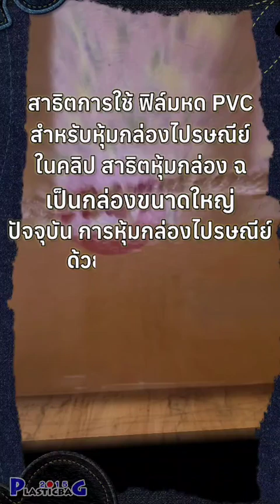ไอดีไลน์ @pofpvc หรือโทร สาธิต ฟิล์มหดหุ้มกล่อง ปณ กล่องไปรษณีย์ มีหลายขนาดครับ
สวัสดีครับ สำหรับปัจจุบันที่มีการส่งของออนไลน์ และสินค้าอาจจะมีโอกาสที่รอยปิดเทป เกิดหลุด ขาด หรืออาจจะมีโอกาส ถูกเปิดระหว่างทางได้ มีอีกทางเลือก เพื่อช่วยลดปัญหาดังกล่าวครับ เราจะเลือกใช้ ฟิล์มหด เพื่อหุ้มกล่องไปรษณีย์ หรือกล่องที่บรรจุสินค้า ซึ่งวิธีการทำงานไม่ยุ่งยากครับ นอกจากจะช่วยเพิ่มความปลอดภัยแล้ว ยังช่วยป้องกันฝุ่น ป้องกันรอยสกปรกต่าง ๆ และในช่วงฤดูฝน ก็ยังช่วยเรื่อง ป้องกันเปียกได้ในระบบหนึ่งครับ สำหรับ ฟิล์มหดหุ้มกล่อง ปณ จะมีหลายขนาดให้เลือกครับ เพื่อให้ตรง และพอดี กับแต่ละขนาดกล่อง

ลูกค้าที่สนใจ สามารถทักสอบถามที่ @pofpvc ไลน์ไอดีได้ครับ โดยวัดขนาดกล่องให้กับทางเรา ด้านกว้าง ยาว และหนา เราจะคำนวณขนาดฟิล์มหดให้ครับ
ซื้อปลีก ได้ครับ เพราะมี หลายขนาดให้เลือกใช้

หรือหากต้องการซื้อเครื่องเป่าลมร้อน อุปกรณ์ในการทำงาน ทางเราก็มีจำหน่ายครับ
ไอดีไลน์ @pofpvcshrinkfilm6512c ได้ครับ

ฟิล์มหด แคปซิล อุโมงค์ลมร้อน ถุงหด พลาสติกหด pvc pof pe ถุงเป่าหด ฟิล์มเป่าหด capseal